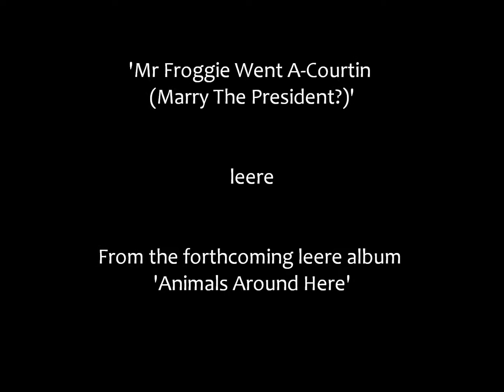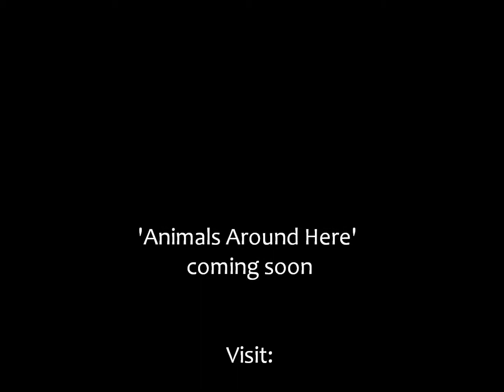leere - 'Mr Froggie Went A-Courtin (Marry The President?)'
From the forthcoming leere album 'Animals Around Here' and available soon on 'Stuck Records', here's a take on the old Burl Ives classic track!

Recorded, mixed and mastered by Chris White at 'Electric Fields', Piggyback Studios, Derbyshire, UK